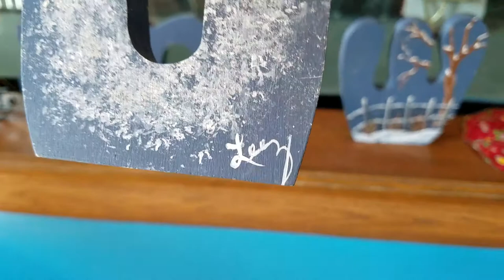Snow painting - grandma Lee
Wooden letters spelling SNOW painted in winter scene, by LeeZ aka Lee Zimmer